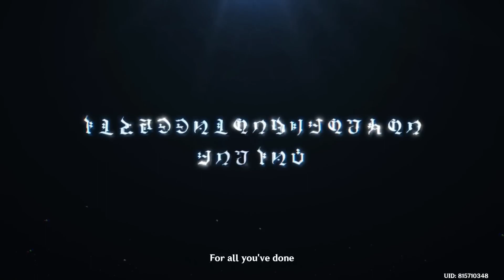Focalors Introduction | Genshin Impact